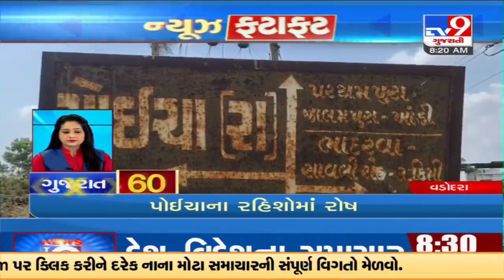Top News Stories From Gujarat | 13-06-2022 | TV9GujaratiNews